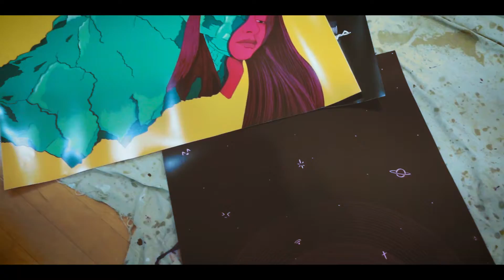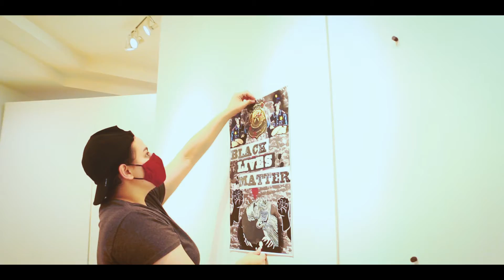6 Feet Apart | Exhibición de Arte en TAMIU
Este es el vlog en una galería de arte numero 6!
y el segundo donde esta mi arte! espero lo disfruten. Comartan, denle like y comenten.